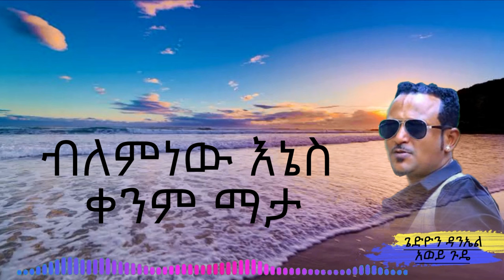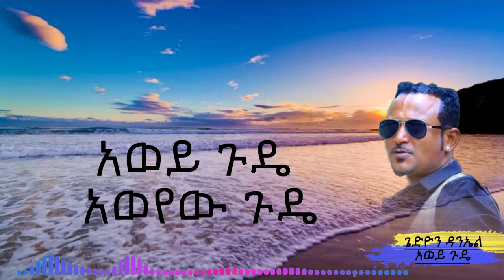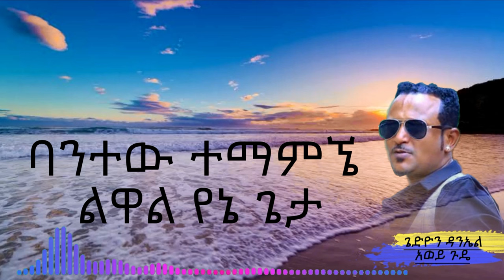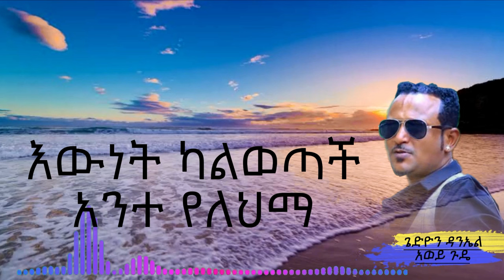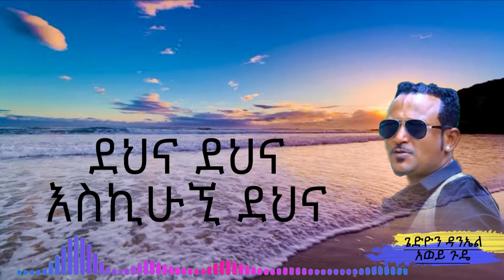Gedion Daniel - Awey Gudde | ጌድዮን ዳንኤል - አወይ ጉዴ | music lyrics video // maffi mix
Ethiopian music lyrics video